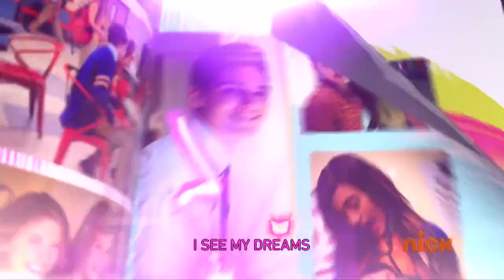Every Witch Way || Theme Song Karaoke Version Nick